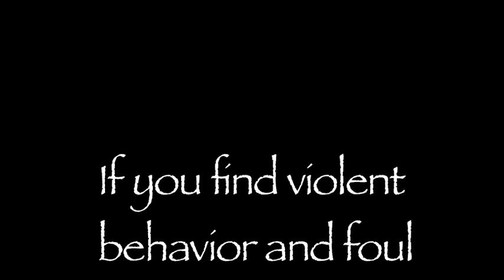Five Finger Death Punch concert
Five Finger Death Punch concert in Lewiston video by Russ Dillingham/Sun Journal